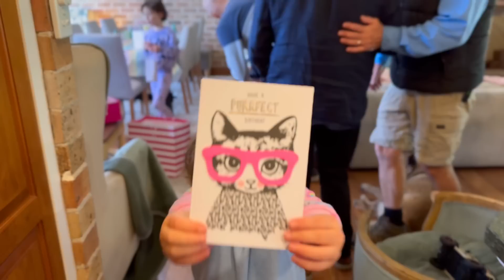Shelter Dog Gets Adopted and 5 Year Old Birthday Party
A true weekend of celebration at the farm for us all. It was our beautiful little Evie’s 5th birthday which we celebrated with family. Lots of love and laughs. But also a wonderful beginning for the beautiful Diesel who found his special family with a beautiful farm of his very own and lovely little Kelpie sister and a mum and dad with all the time in the world for him. What a truly fantastic weekend. Thank you to Diesel’s lovely new owners for travelling so far and opening their home and heart to welcome Diesel into their lives.